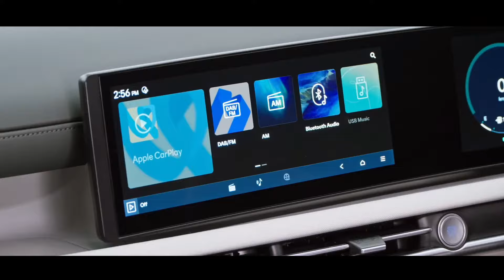Hyundai TUCSON 2025 || Walkaround